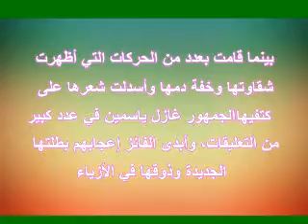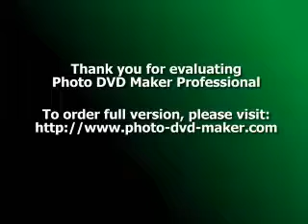ياسمين عبدالعزيز تجمع بين الشقاوة والأنوثة في أحدث جلسة تصوير .. صور